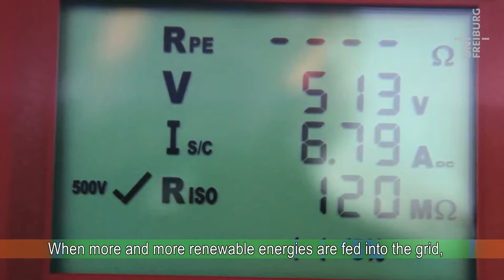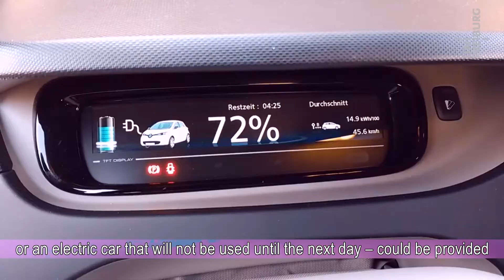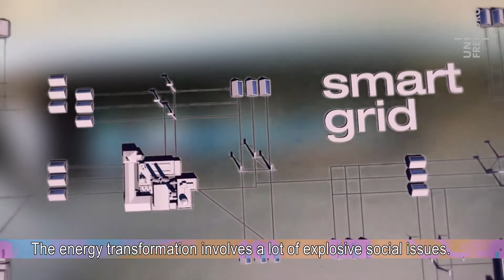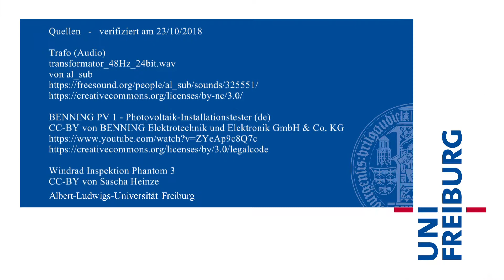Anke Weidlich - Control and Integration of Grids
In order to make large-scale use of renewable energies, we need to make adjustments to the electrical grid, for instance to transport wind energy from the coastal regions to the south. But even just harnessing environmentally friendly energy directly at the source involves the development of new technologies. The University of Freiburg’s Department of Sustainable Systems Engineering INATECH is exploring energy distribution technologies.